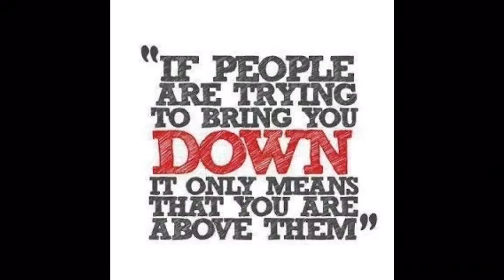Here’s the video I’ve been waiting to talk about. How bullying can affect you later in life.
PS4: spo4205